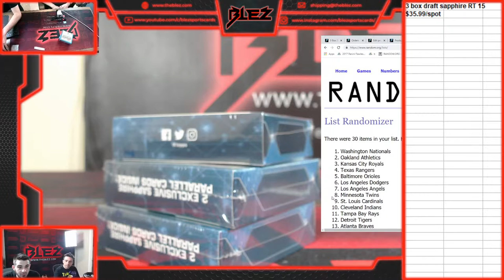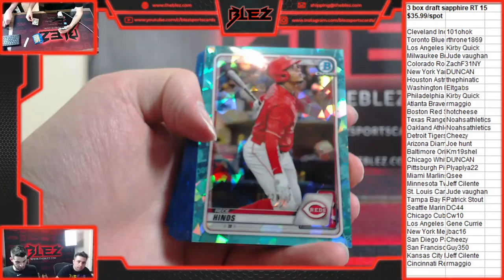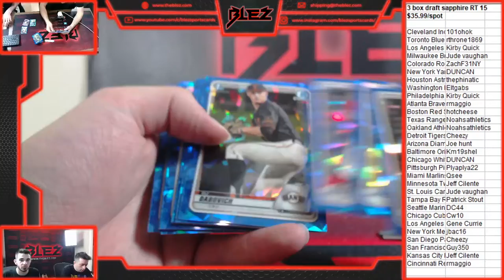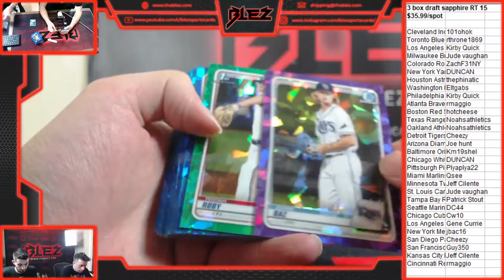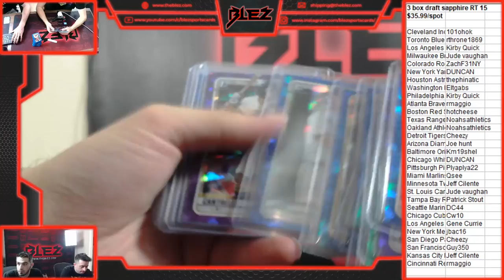3 box2020 bowman draft sapphire RT 15